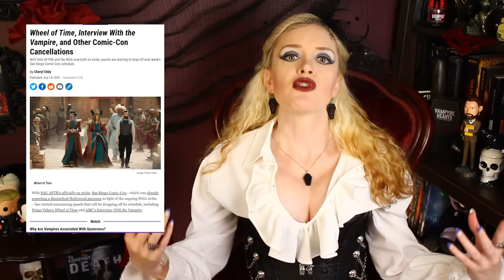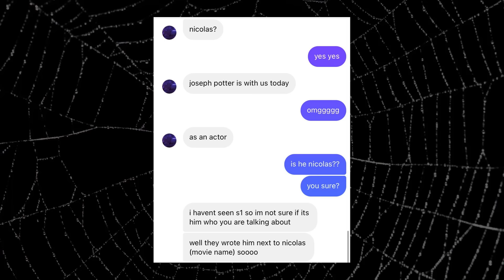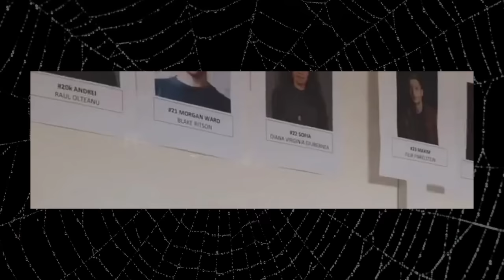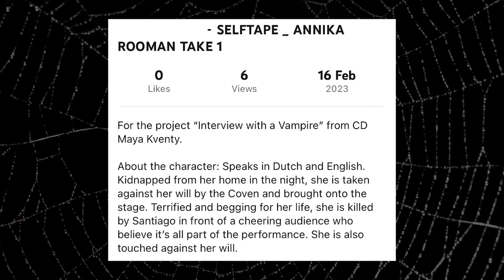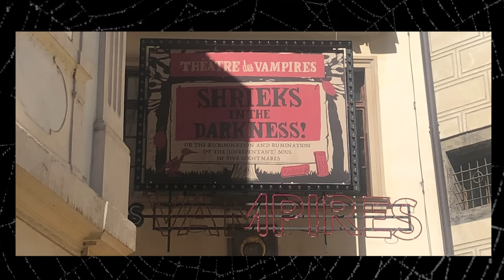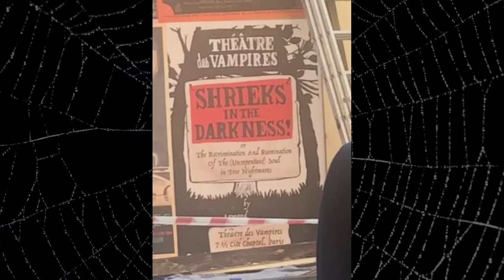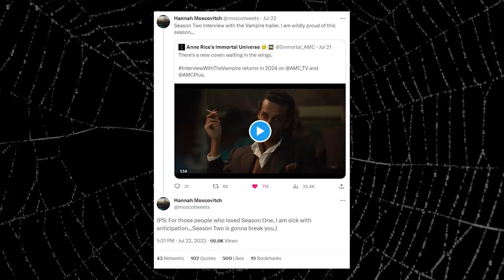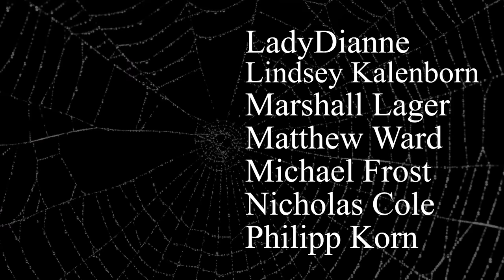Interview with the Vampire Season 2 Trailer EXPLAINED!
AMC released its first teaser for Season 2 of Anne Rice's Interview with the Vampire at SDCC, and it has got a LOT going on. As your Vampire Chronicles expert, I use my extensive knowledge of the source material and production leaks and rumors to break down the trailer for you shot by shot.

Mailing address:
Elisa Hansen